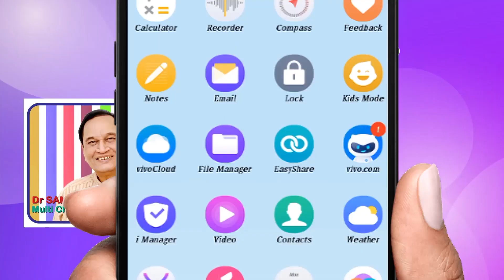సెకండ్ మేరేజ్ అయినవాళ్లతో సెక్స్... Topic 235 in Dr Samaram Mee Kosam Channel.